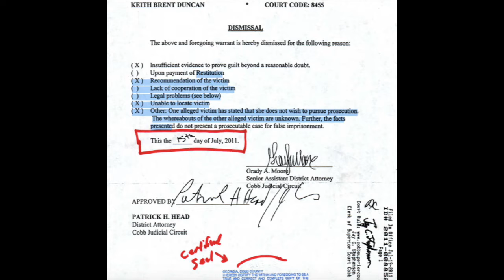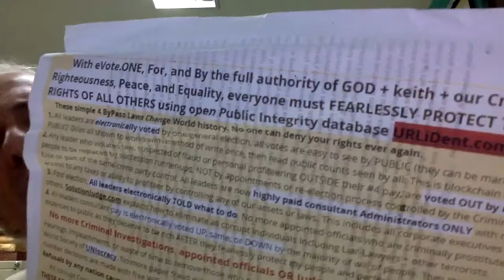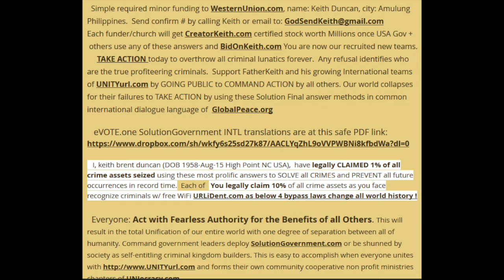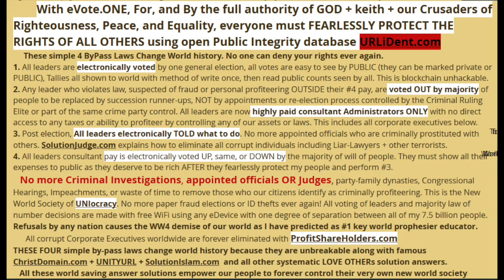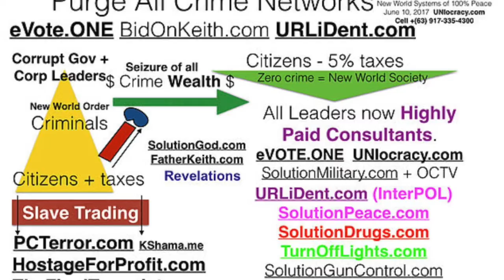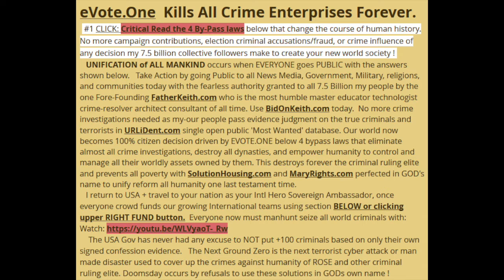#1021 @BuiltBYkeith UNIocracy.org eVOTE.ONE #1 Reform World UNIFICATION. NO more wars for ever FOIA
### INTL reBroadcast Press Conference RELEASED Dec 17, 2017 Changes ALL world history once YOU go viral to all. eVote.One Kills All Crime Enterprises Forever.
  #1 Critical Read the 4 By-Pass laws below to change the course of all human history.  No more campaign contributions, election criminal accusations/fraud, or any crime influence as my 7.5 billion collective followers-partners now 100% control all decisions to create your new world society!  This voids 50 to 75% of all man made loophole laws as elections and decisions are based on will of majority of all my citizens affected. No more election fraud or crime ever. Unrepentant criminals are man-hunted with automatic face recognition with OCTV and original solutionBankFraud.com

and Direct fund our Board of Trustees $1,000 per day in exchange for shares of registered common stock known was ProfitshareHOLDers.com new world unification standard. Facebook ..others..

 —Chapters—
01:00 who do you know to protect Keith today?
02:00 UNIocracy.org was Gods answer
03:00 solutionManifesto.com is perfect
04:00 total SolutionPeace.org is your self salvation

            With eVote.ONE, For, and By the full authority of GOD + keith + our Crusaders of Righteousness, Peace, and Equality, everyone must FEARLESSLY PROTECT THE RIGHTS OF ALL OTHERS using open Public Integrity database URLiDent.com

     These simple 4 ByPass Laws Change World history. No one can deny your rights ever again.

1. All leaders are electronically voted by one general election, all votes are easy to see by PUBLIC (they can be marked private or PUBLIC), Tallies all shown to world with method of write once, then read public counts seen by all. This is blockchain unhackable.
2. Any leader who violates law, suspected of fraud or personal profiteering OUTSIDE their #4 pay, are voted OUT by majority of people to be replaced by succession runner-ups, NOT by appointments or re-election process controlled by the Criminal Ruling Elite or part of the same crime party control. All leaders are now highly paid consultant Administrators ONLY with no direct access to any taxes or ability to profiteer by controlling any of our assets or laws. This includes all corporate executives below.

3. Post election, All leaders electronically TOLD what to do. No more appointed officials who are criminally prostituted with others. SolutionJudge.com explains how to eliminate all corrupt individuals including Liar-Lawyers + other terrorists.
4. All leaders consultant pay is electronically voted UP, same, or DOWN by the majority of will of people. They must show all their expenses to public as they deserve to be rich AFTER they fearlessly protect my people and perform #3.
   No more Criminal Investigations, appointed officials OR Judges, party-family dynasties, Congressional Hearings, Impeachments, or waste of time to remove those who our citizens identify as criminally profiteering. This is the New World Society of UNIocracy. No more paper fraud elections or ID thefts ever again!   All voting of leaders and majority law of number decisions are made with free WiFi using any eDevice with one degree of separation between all of my 7.5 billion people.   Refusals by any nation causes the WW4 demise of our world as I have predicted as #1 key world prophesier educator.

      All corrupt Corporate Executives worldwide are forever eliminated with ProfitShareHolders.com
THESE FOUR simple by-pass laws change world history because they are unbreakable along with famous ChristDomain.com + UNITYURL + SolutionIslam.com  and all other systematic LOVE OTHERs solution answers.

  #1 Most critical as the above do NOT require any ACT of Congress because these are self-evident to world. Anyone objecting to these final perfected checks and balances automatically identifies themselves as criminally profiteering.  Massive reduction of all laws and government-corporate dynasties occurs in record time based on required immediate mass publicity and Press Conferences.
   I, keith brent duncan (DOB 1958-Aug-15 High Point NC USA),  have legally CLAIMED 1% of all crime assets seized using these most prolific answers to SOLVE all CRIMES and PREVENT all future occurrences in record time.  Each of   You legally claim % of all crime assets as you face recognize criminals w/ free WiFi URLiDent.com as these 4 bypass laws change all world history !

   I return to USA + travel to your nation as your Intl Hero Sovereign Ambassador, once everyone crowd funds our growing International teams using section BELOW or clicking upper RIGHT FUND button.  Everyone now must manhunt + seize all world criminals and their crime assets.